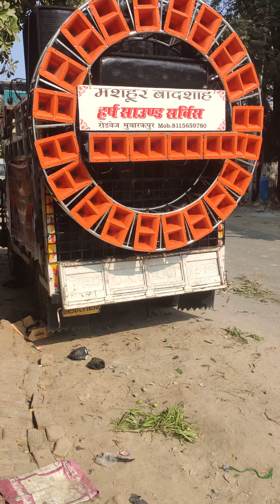Aaj Ka Setup Chhath Puja Visrjan Me Sound Testing HARSH DJ BASS KING DAS Group 🔥